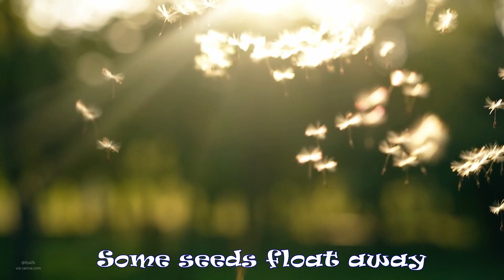Can Bats Save The Rainforest? Wildlife Facts For Kids!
It is no secret that the rainforest is in a lot of trouble. We have already lost almost a full quarter of the worlds rainforests. And while human activities are still causing the rainforest to be cut down at an alarming rate, some people are also fighting back. And working to regrow the lost rainforest. But did you know that rainforest scientists are getting a lot of help from a rather surprising wildlife source? Bats! It turns out, bats are one of the most important animals when it comes to reforesting the rainforest. Watch and find out why! (And check out our debunking bat myths video too
This channel is For-Kids-By-Kids. With hosts Maisie and Mila (M&M) showing the children of the world how even the youngest can be part of making the world a greener place. Come along with M&M as they explore nature, learn about wildlife, try their hand at conservation for kids, make tons of eco friendly crafts, and explore truths and myths about the misunderstood creatures of our world. Like bats!